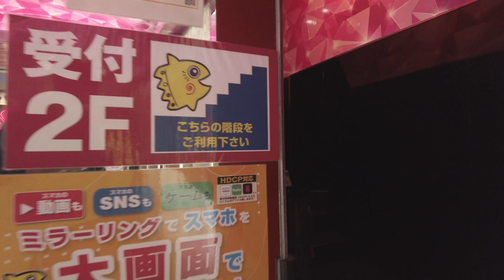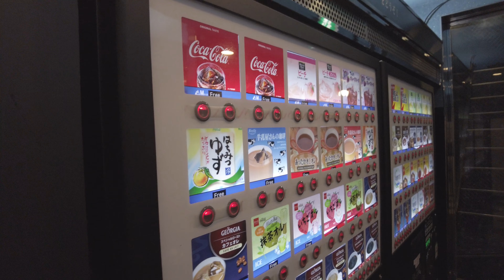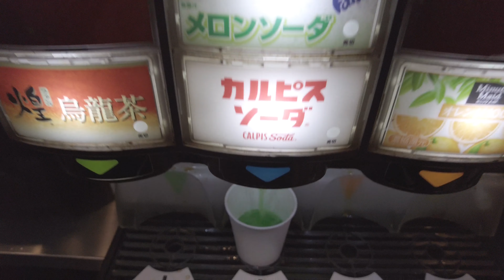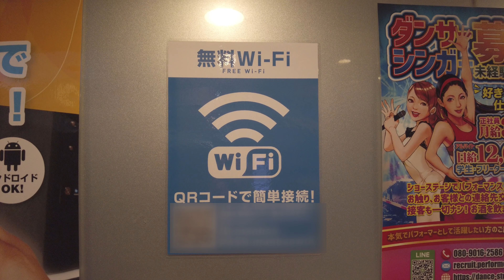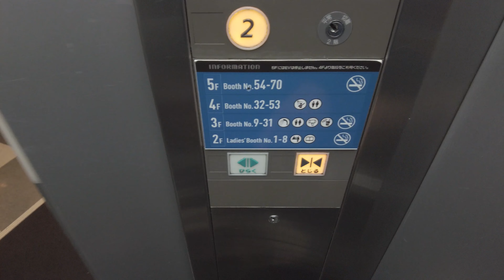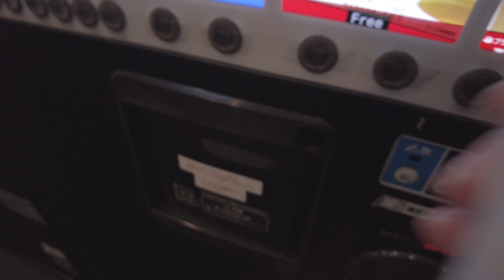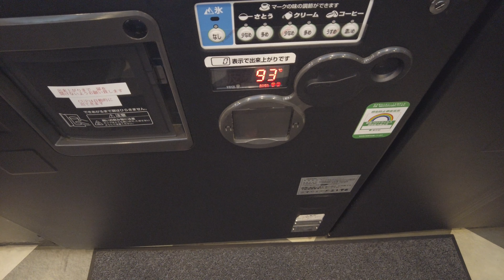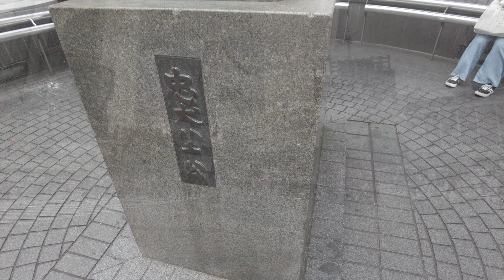Staying at a Japanese Private Internet Cafe | Lost in Manboo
I spent the night in a private room at an Internet cafe near Shibuya Crossing.
What happens when you spend the night in Shibuya, the city that never sleeps, and what kind of people do you meet?
All videos are subtitled, so please watch with subtitles on.

I stayed in a private room with a key of the most popular internet cafe "Kaikatsu Club" in Japan.

0:05 Shibuya Crossing, Shibuya, Tokyo
0:49 Map
1:01 Rates (10 hours stay)
1:07 Entering an internet cafe, inside view
1:54 Inside a private room
3:26 Free drink bar
5:43 Watching TV
6:26 Manga corner
8:14 Late night in Shibuya